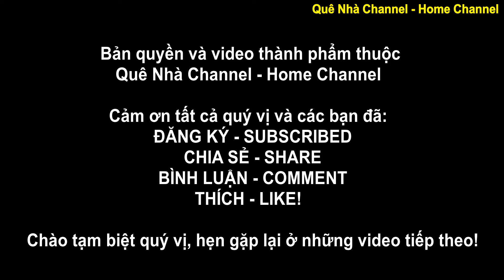Long Hải Du Ký (P6): Trở Về Nhà #244 ][ Long Hai Travel Diary (P6): Back Home #244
Sau một hành trình dài Long Hải du ký, đã đến lúc hai chị em phải trở về nhà thôi. Một ngày ở biển Long Hải với biết bao niềm vui, được hòa mình với biển cả bao la xanh mát, được tắm biển thỏa thích, được ăn hải sản, bắt sò, ốc, xem ngư dân đánh bắt hải sản, ... Những niềm vui ấy, hai chị em mình không thể nào quên.
Một ngày ở biển cho những nắng, gió, cát, muối mặn làm cho da đen xạm, khô rát nhưng hai chị em sẽ nhớ mãi. Yêu lắm cái không gian bao la của đất trời nơi đây, biển cả bao la vô tận, lại thấy mình nhỏ bé, mong manh. Nhưng cuộc vui nào rồi cũng đến lúc phải tàn, hợp rồi lại tan như những con sóng biển cứ vỗ rì rào không ngớt. Hẹn gặp lại em - Long Hải một ngày không xa, chào tạm biệt chuyến đi biển đầy thú vị, bình an và nhiều niềm vui.
Chúc quý vị có một buổi tối xem video vui vẻ, yên bình cùng người thân và gia đình. Cảm ơn tất cả quý vị và các bạn đã luôn quan tâm theo dõi, yêu quý và ủng hộ kênh của hai chị em mình trong suốt thời gian qua.
After a long journey of Long Hai travel, it's time for the two sisters to return home. A day at Long Hai beach with so much joy, being immersed in the vast blue sea, bathing as much as you want, eating seafood, catching shellfish, snails, watching fishermen catching seafood, ... Those joys, my sisters and I cannot forget.
A day at the sea for the sun, wind, sand, salt makes the skin dark, dry, but the two sisters will remember forever. I love the vast space of heaven and earth here, the sea is endless, and I feel small and fragile. But every fun has to come to an end, then dissolve again like the waves of the sea that keep crashing. See you soon - Long Hai one day not far away, say goodbye to an interesting, peaceful and fun sea trip.
Hope you have a peaceful and fun video evening with your family and friends. Thank you all for your interest in watching, loving and supporting our channel during the past time.